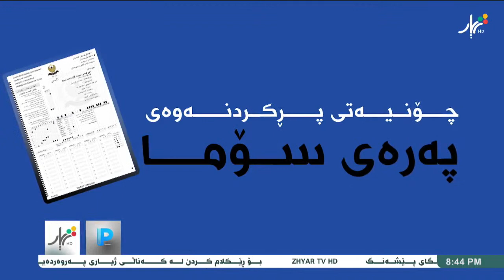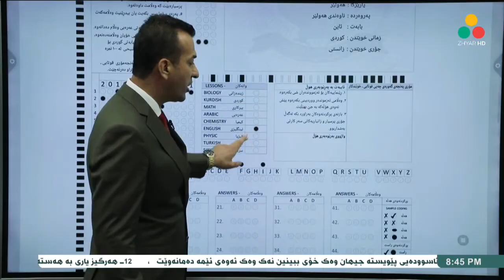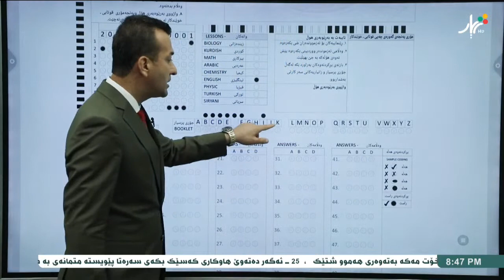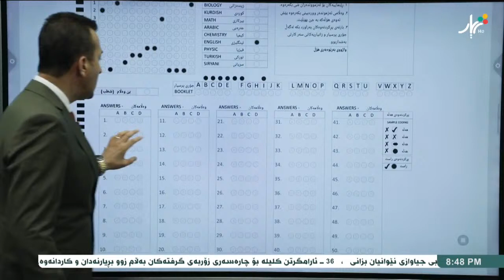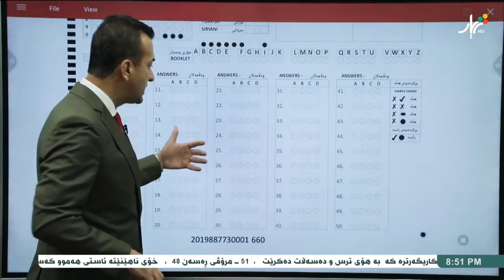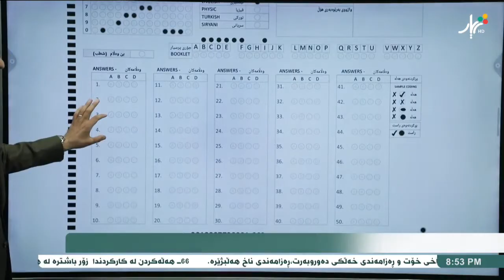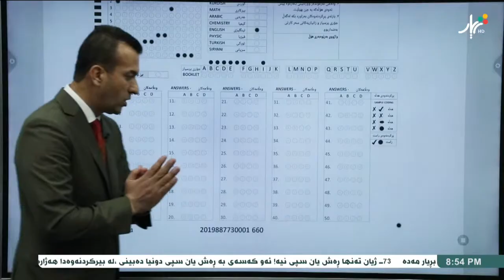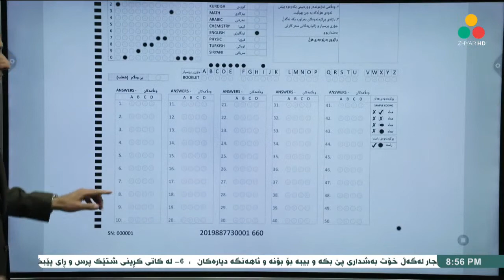شێواز و چۆنیەتی پڕكردنەوەی فۆرمی سۆما و پێداویستیە كارگێرییەكانی هۆڵی تاقیكردنەوە مامۆستا ئازاد حمد